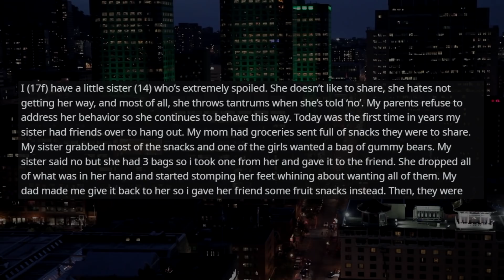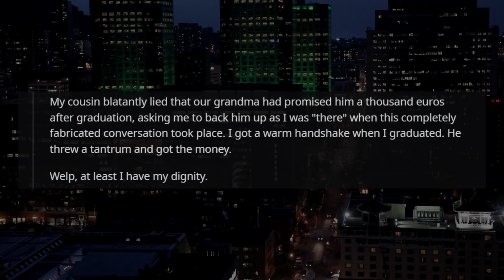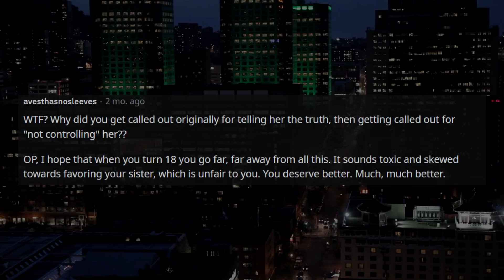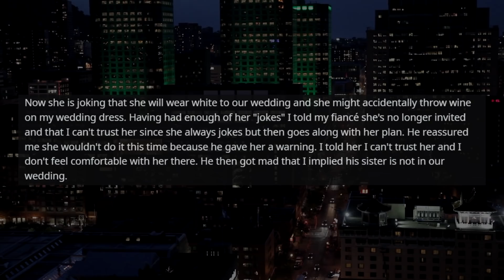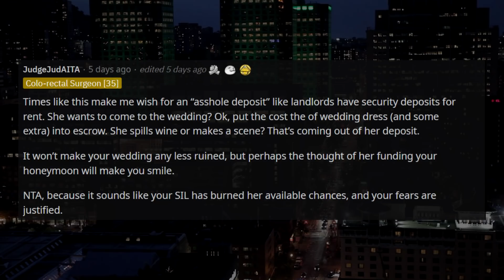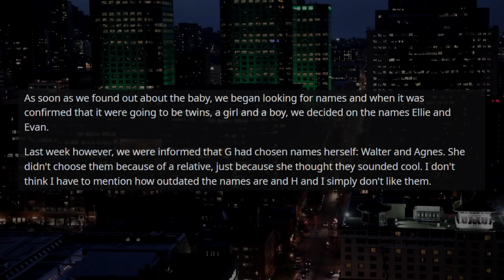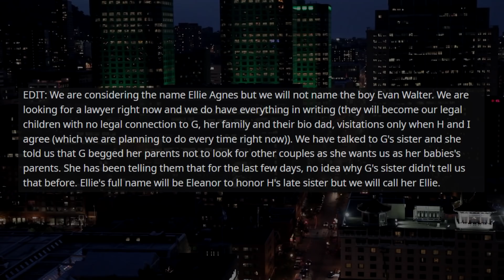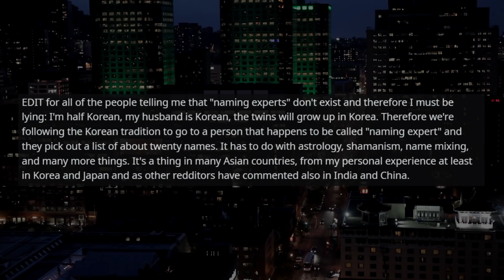UPDATED: AITA For Telling My Sister She WIll Have No Friends At School Anymore?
00:00 Intro
00:05 Story One
04:35 Story One Update
07:59 Story Two
12:57 Story Two Update
14:34 Story Three
18:25 Story Three Update